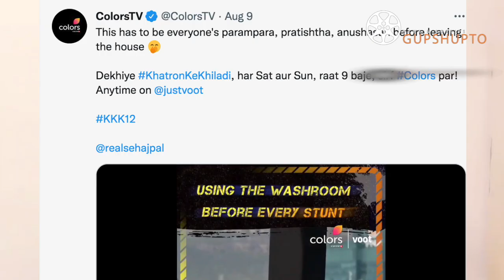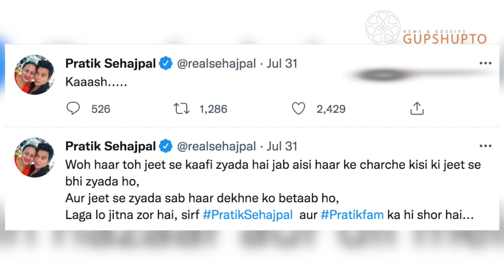Pratik Sehajpal SLAMS Colors TV For INSULTING & TROLLING Him on KKK12 STUNT | Pratik ANGRY on Colors